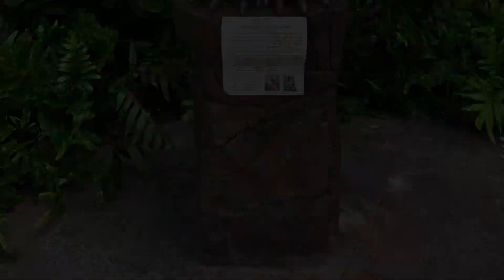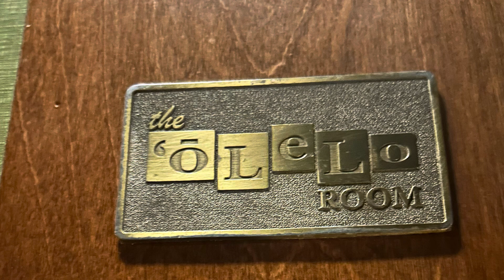Staycation at Aulani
Hi Everyone💜💓

Love Starry💓💜